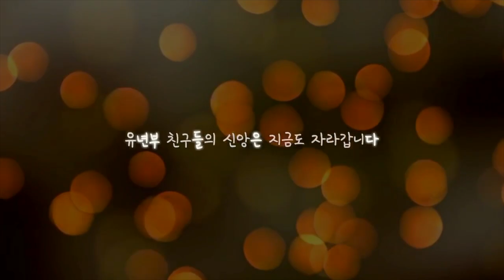[특별찬양] 좋으신 하나님 + 축하하오 기쁜 성탄 ⎮ 성탄절 유년부 특별 찬양 ❄️ ⎮ 서울김포영광교회